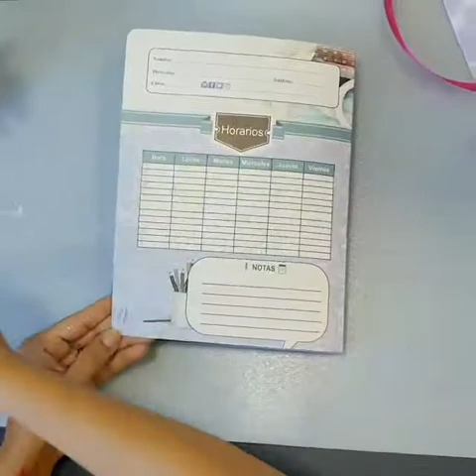DECORA TU CUADERNO . DIY . CON CINTAS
Hola ! Aquí seguimos decorando cuadernos .

Esta idea nos encantó, la vimos en un tutorial y parecía súper fácil, pero resultó un ejercicio de paciencia y un trabajo de equipo que pueden ver en este video.

 Nos divertimos demasiado haciendo esto y de eso se trata de crear recuerdos con nuestros hijos y coleccionar momentos.

Soy Yadhira Pimentel, madre, periodista especializada en temas de maternidad y familias, soy educadora de padres certificada en Disciplina Positiva, Directora de Multimedios Madre SOS  ( Radio, TV, Redes Sociales, Revista digital e impresa ) y mi misión es invitarte a ti a  vivir una maternidad abierta al aprendizaje y especialmente a que disfrutes cada etapa de tu historia., que no se repite.